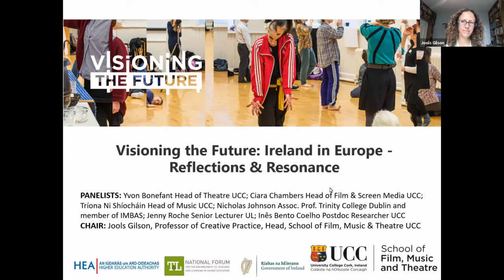Visioning the Future - Seminar 7 - Ireland In Europe_ Reflections And Resonance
Video recording of Visioning the Future, Seminar 7: Ireland In Europe: Reflections And Resonance.